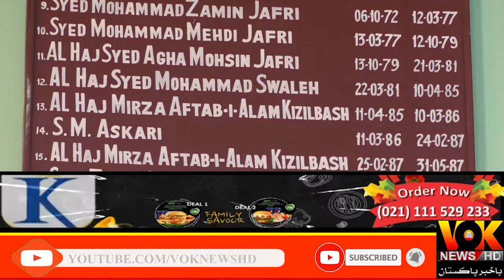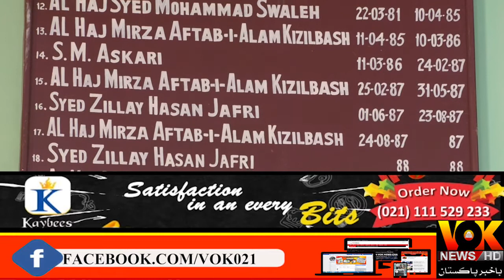Chairman | RCHS | About | Illegal Work | Society Premises | VOKNewsHD